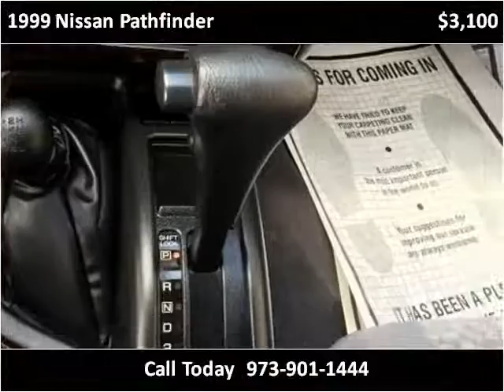1999 Nissan Pathfinder Used Cars Paterson NJ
This 1999 Nissan Pathfinder is available from Harrek Auto Sales.